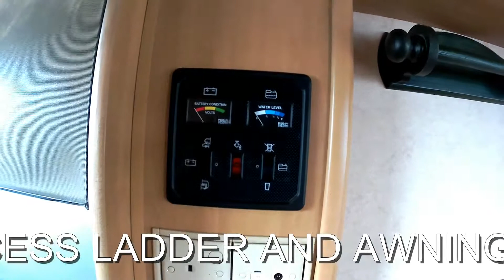FOR SALE 1998 SWIFT ROYALE 590 MOTORHOME 4 BERTH 4 TRAVELLING SEATS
LOVELY SWIFT ROYALE 590 BASED ON THE FIAT DUCATO WITH THE 2.8L DIESEL ENGINE AND 5 SPEED MANUAL GEARBOX. THIS IS A TRADE CLEARANCE SURPRISINGLY ROOMY 4 BERTH 4 TRAVELLING SEAT MOTORHOME COMES WITH THE FOLLOWING FEATURES: CD/RADIO, FRONT ARM RESTS OVER CAB DOUBLE BED, LONG SOFATHAT COULD BE USED AS A SINGLE BED, THE 4 SEAT DINETTE HAS 2 TRAVELLING SEAT BELTS AND CAN EITHER CONVERT TO A SMALL DOUBLE BED OR USED IN CONJUNCTION WITH THE SOFA TO MAKE A MUCH LARGER DOUBLE BED, THE KITCHEN HAS A FRIDGE/FREEZER AND FULL COOKER WITH OVEN GRILL AND 3 BURNER GAS HOB, THERE IS ALSO AMPLE STORAGE. THE REAR WASHROOM HAS SHOWER, WASHBASIN AND TOILET. OUTSIDE THERE IS A USEFUL TOW-BAR, ROOF ACCESS LADDER AND AWNING. THIS IS A PERFECT FAMILY MOTORHOME FOR SOMEONE LOOKING FOR THEIR FIRST MOTORHOME ADVENTURE ON A BUDGET. RECENTLY SERVICED @58K MILES. LENGTH 5.91 METERS, WIDTH 2.13 METERS, HEIGHT 2.93 METERS, 3200KG GROSS WEIGHT.  4FRONT MOTORHOMES WEST SUSSEX RH17 5JS 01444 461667 WITH OVER 100 MOTORHOMES AND LEISURE VEHICLES IN STOCK 4 FRONT IS ONE OF THE LARGEST INDEPENDENT MOTORHOME DEALERS IN THE UK, PX TO CLEAR.